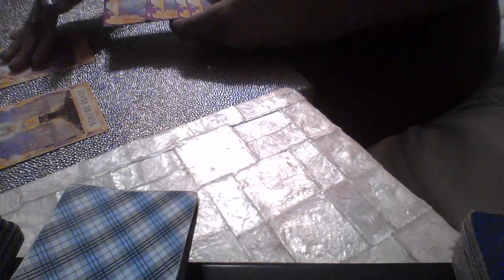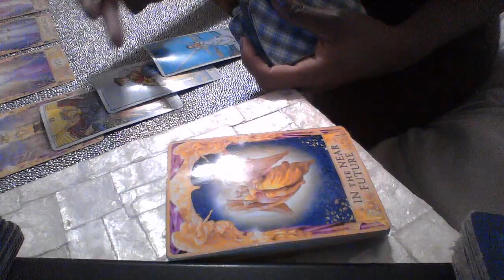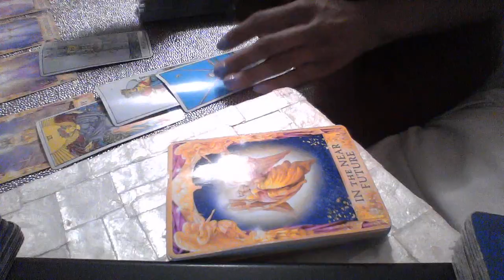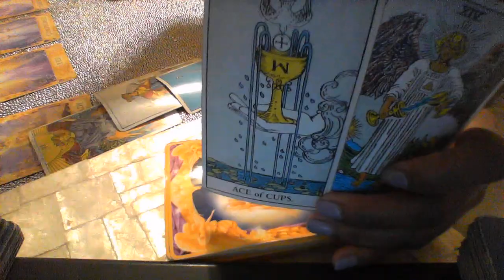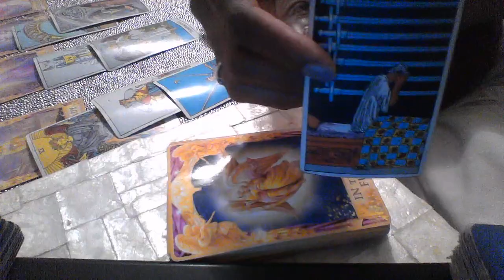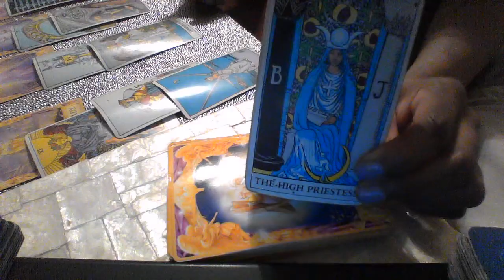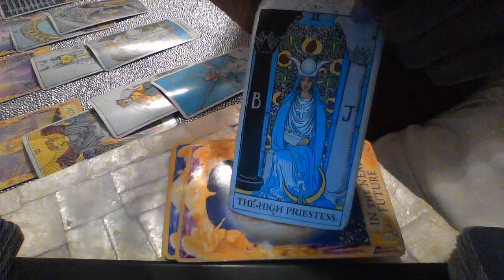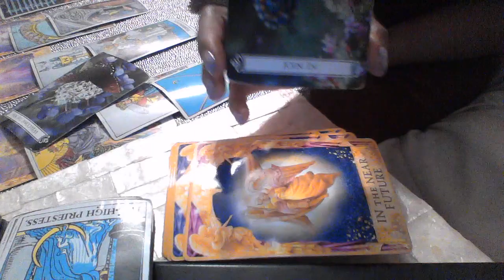LIBRA MID OCT. 2018-BLESSINGS ON BLESSINGS BEST READING EVER! $1.50 EXTENDED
My astrological makeup:

Sun: Aquarius
Moon: Libra
Ascendant: Aries

Ellej446
TAROTOFELLE